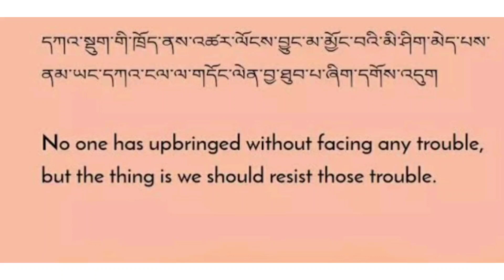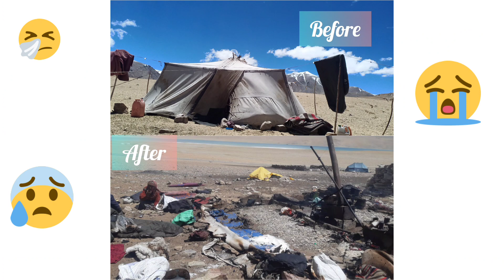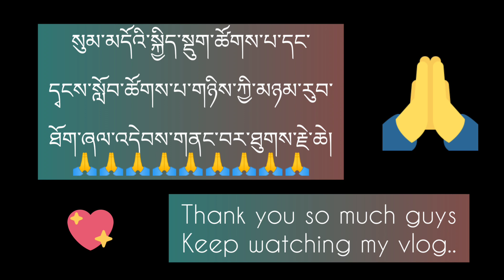*Bad news*/A destructive burning of my sisters tent due to lamp 😭/More details in